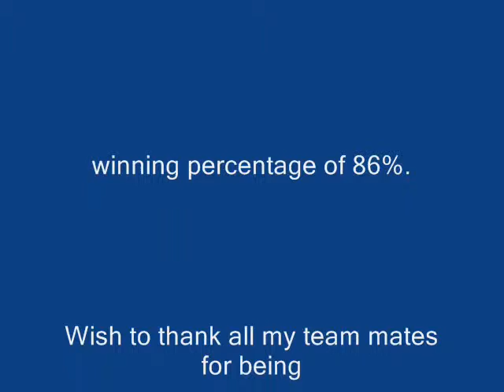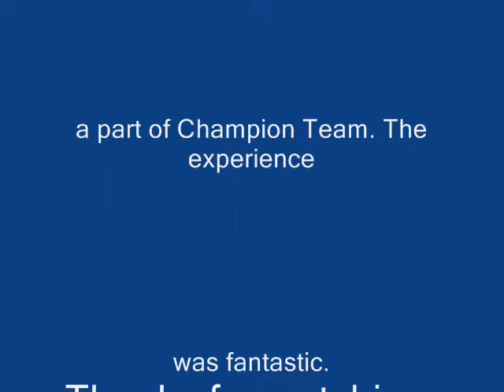Anna Mae Roche DGTC Movie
Anna Mae memorable images at DGTC Asian Cup 4, 2015. Team Red was the champion and Anna Mae was a big factor among its members.